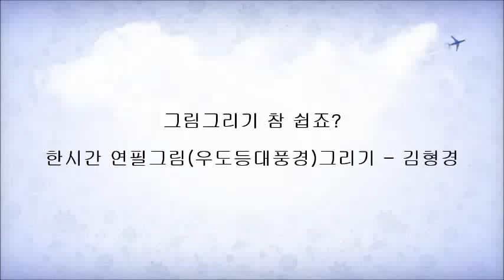한시간 연필그림(우도등대풍경)그리기 - 김형경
연필그림 쉽게 그려요 - 연필이야기화실 김형경